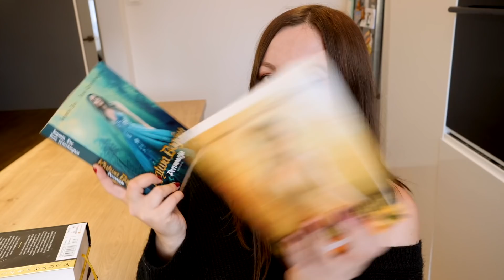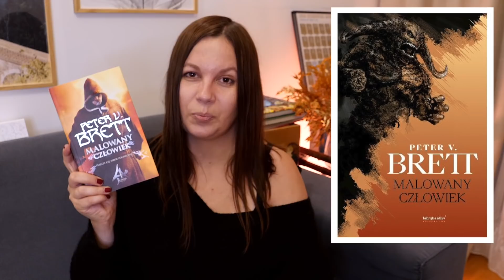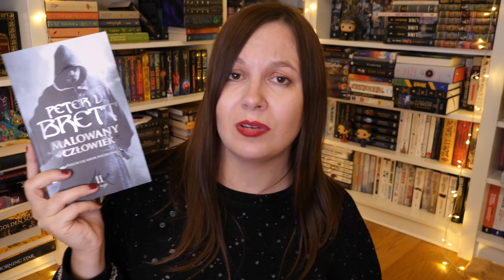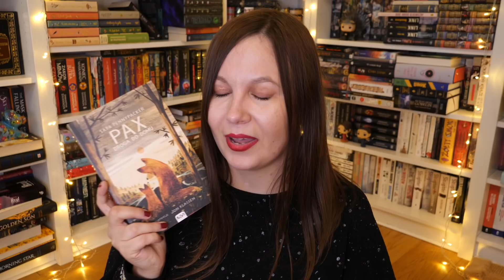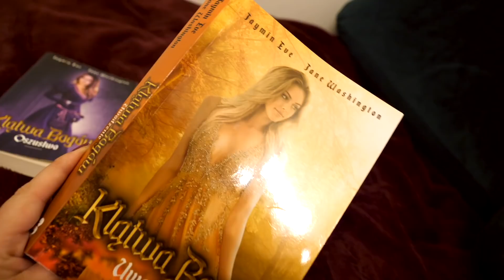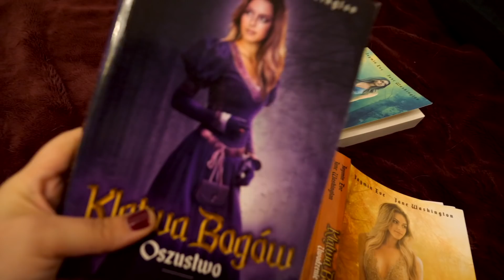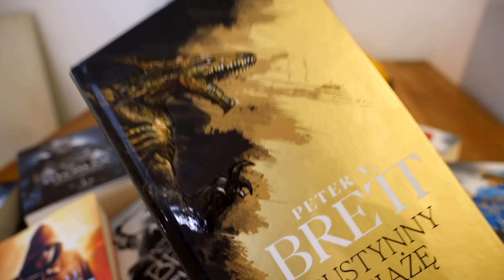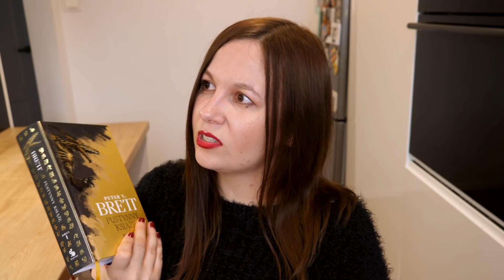5 DNI Z KSIĄŻKĄ ZAMIAST TELEFONU | WYZWANIE CZYTELNICZE 📚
Aloha! Dziś zapraszam Was na wyzwanie, które podpatrzyłam na kanale @TheBookLeo. Chodzi w nim o to, żeby spróbować zamienić czas, który spędza się na telefonie na robienie innych rzeczy, w moim przypadku na czytanie książek. Zobaczcie, jak mi to wyszło :))) Koniecznie zobaczcie ten film na kanale The Book Leo

Film powstał w ramach współpracy reklamowej z BookBeat.

    Korzystajcie bo warto! 4 tygodnie darmowego słuchania i czytania
    książek DLA NOWYCH UŻYTKOWNIKÓW :)